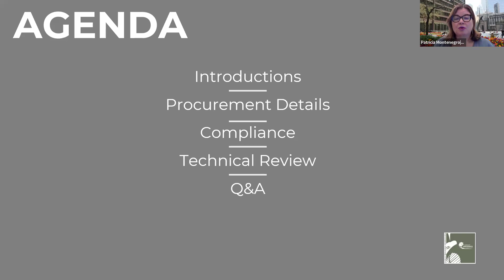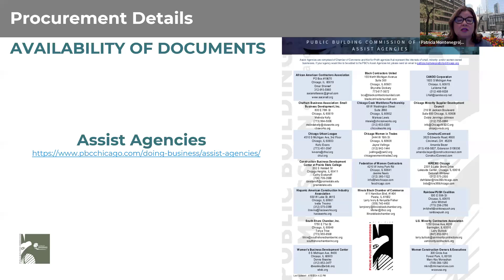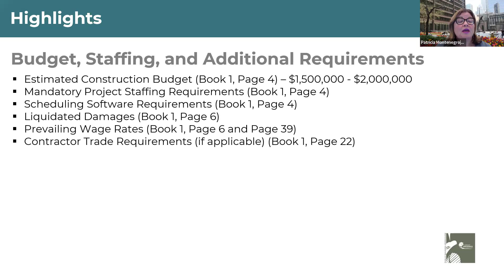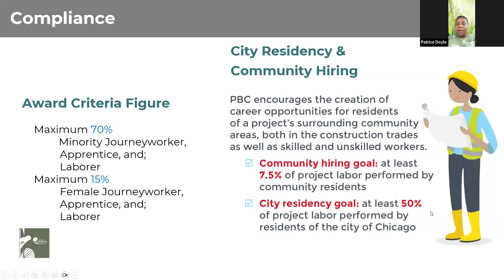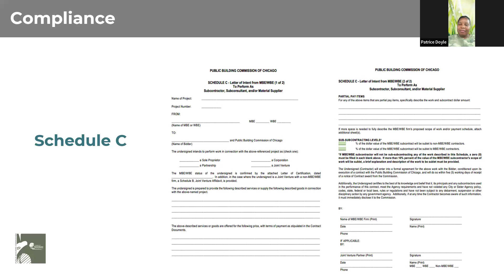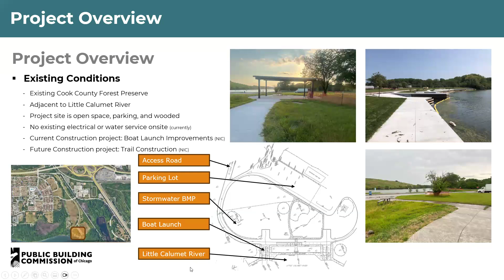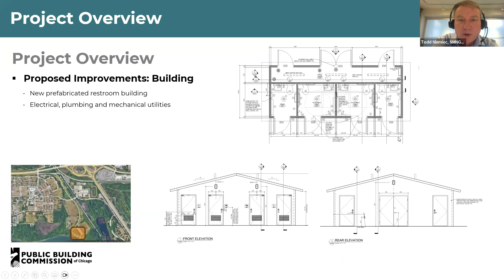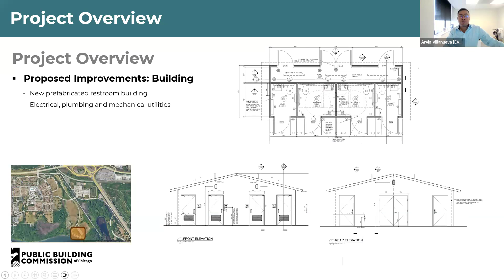FPDCC Beaubien Woods Boat Launch Restroom and Utilities: Pre-Bid and Technical Review Meeting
FPDCC Beaubien Woods Boat Launch Restroom and Utilities: Pre-Bid and Technical Review Meeting  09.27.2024